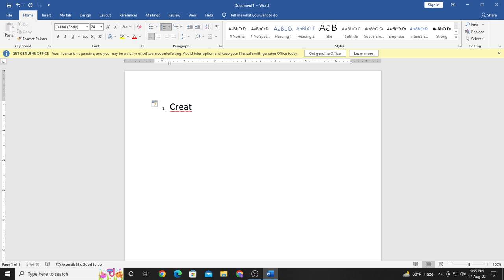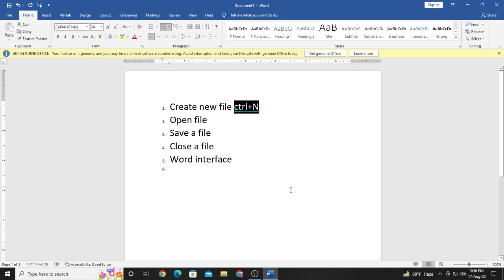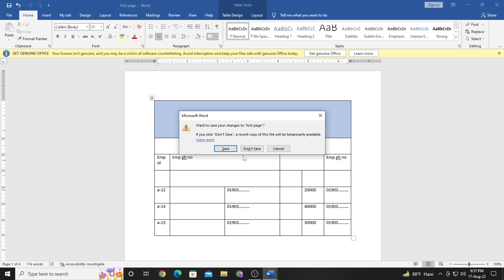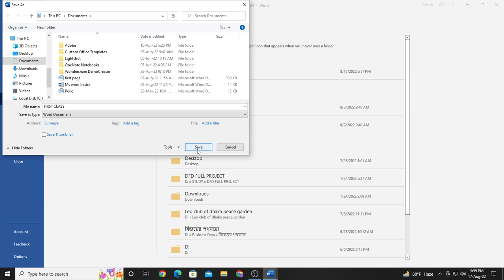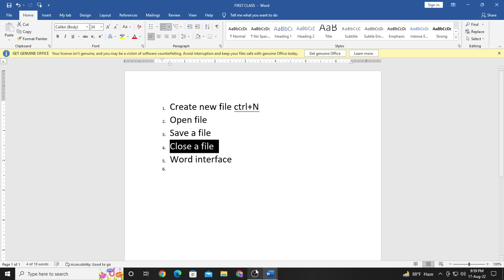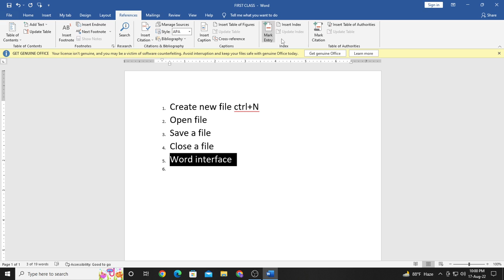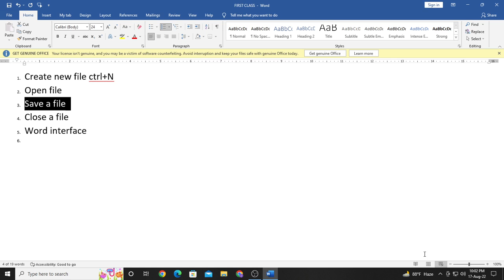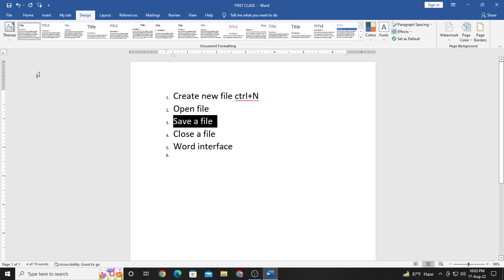Microsoft Word Basics - Digital IT Tutorials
পরামর্শ পেতে কল করুন l
মোবাইল ঃ ০১৭৮২-৩১৩০১১
অফিস ঠিকানা
ডিজিটাল আইটি 67/বি, ADDL টাওয়ার (১ম তলা)
ধানমন্ডি -২৭, (ইবনে সিনা হাসপাতালের বিপরীতে)
শংকর বাস স্ট্যান্ড, ঢাকা ১২০৯